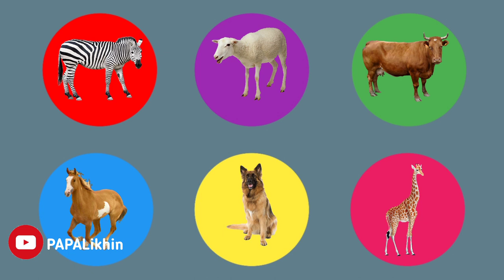Hewan Berkaki Empat : Zebra, Kambing, Sapi, Kuda, Anjing, Jerapah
Mengenal Macam-Macam Nama Hewan. Zebra, Kambing, Sapi, Kuda, Anjing, Jerapah

Ayo teman-teman! Kita belajar Nama  Hewan. Tahukan kalian kalau ada banyak macam hewan yang ada di dunia ini. Dari sekian banyak hewan yang ada, mari kita belajar sebagian nama Hewan..

terima kasih